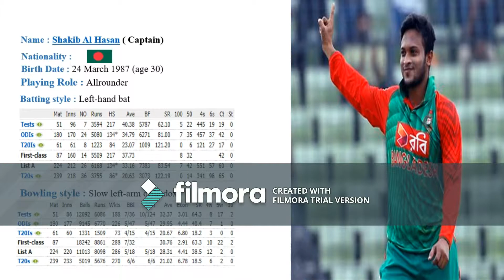Dhaka Dynamites song